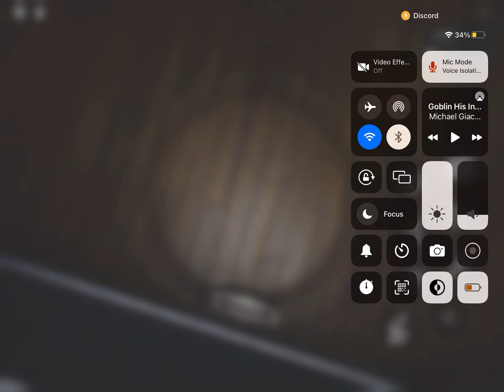Apeirophobia level 3 (part 2)